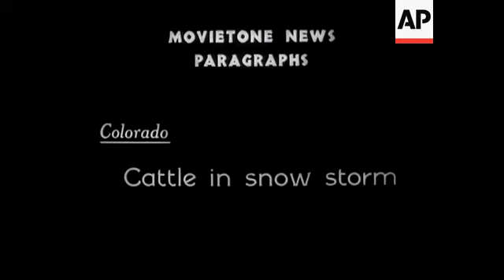Prince of Wales at Cranwell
The Prince in Air Force Uniform lands from plane at Cranwell and is greeted by Lord Londonderry. (Rather good shot). The Royal Standard and the RAF flag fly together.